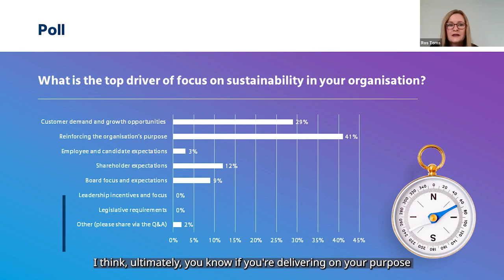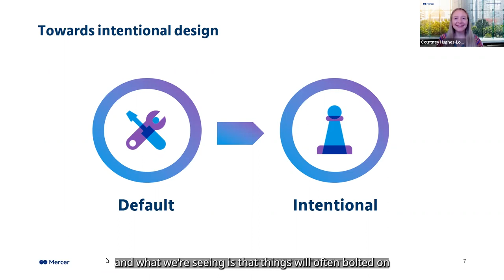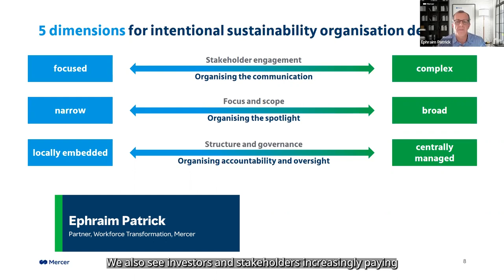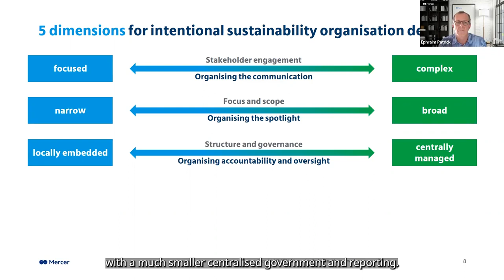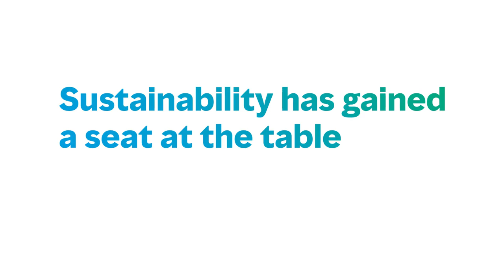Highlights from the webinar: Organising for sustainability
As companies mobilise to achieve their sustainability goals, they have to be intentional about their organisational design.
In this conversation, Mercer’s Workforce Transformation experts and guests from nib and Evolution Mining discuss reflect on their experiences helping organisations become more sustainable.

00:05 - Purpose: the key driver of sustainability
01:25 - Organisations need a more intentional approach to sustainability
02:23 - Investors are paying attention to how organisations design their operating models
03:19 - Materiality assessment: recalibrating what’s important
04:33 - Communicate your achievements
04:57 - Sustainability has gained a seat at the table